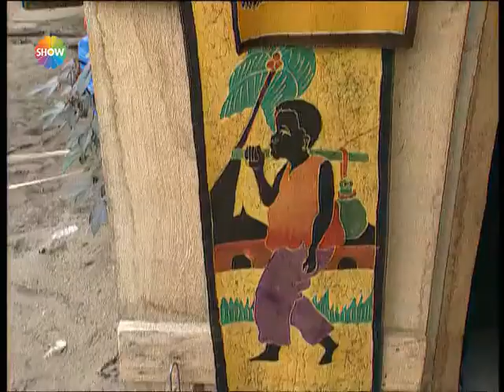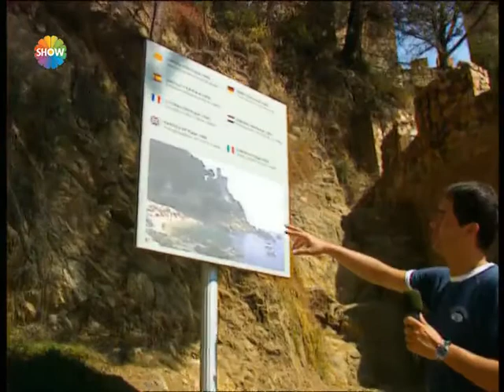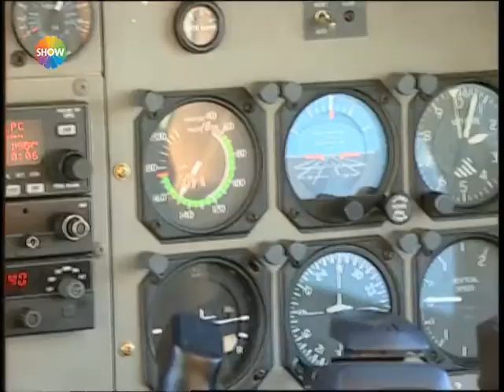Acun Firarda 74. Bölüm | Kolaj Bölüm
Acun Firarda'nın 74. Bölümünde; Acun Firarda'nın 1 yıl boyunca seyahatlerinden oluşan kolaj bölüm ekrana geldi.